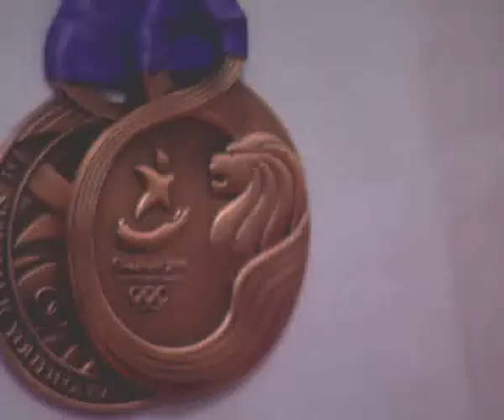Olimpijada mladih u Singapuru 2010 i dvije bronce Barbare Matic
Olimpijske igre mladih Singapur 2010. okupile su na jednom mjestu najtalentiranije mlade sportaše cijelog svijeta u dobi od 14 do 18 godina. OIM objedinjuju visoku razinu sportskog natjecanja, ali i uključivanje sportaša u Program kulture i obrazovanja koji je sastavni dio Igara. Naravno HOO i cijela hrvatska javnost bila je presretna
uspjesima naših mladih olimpijaca!!